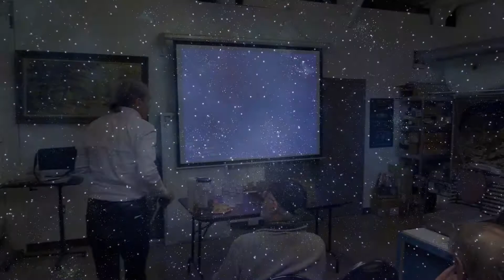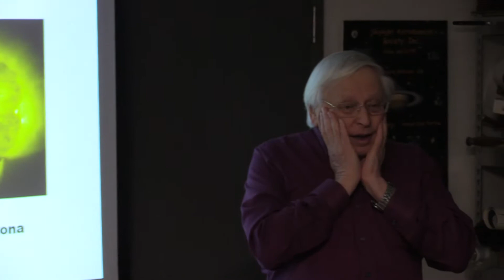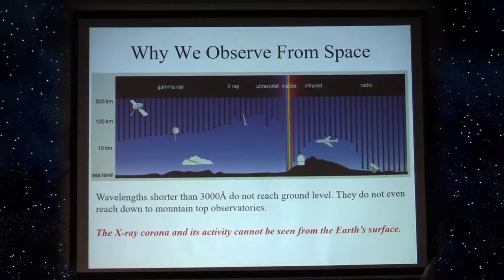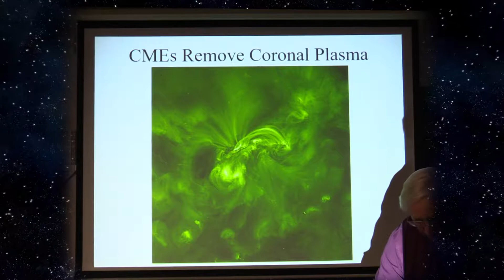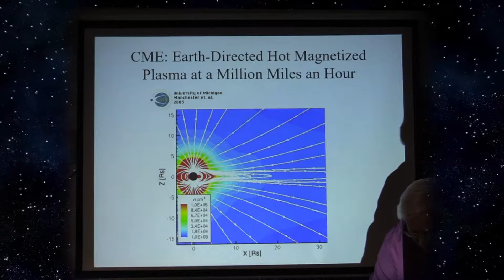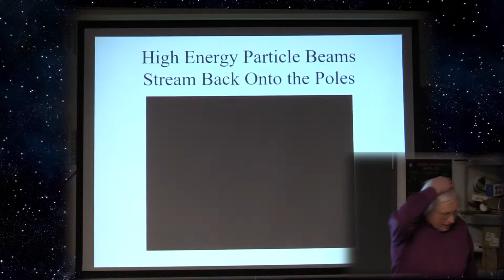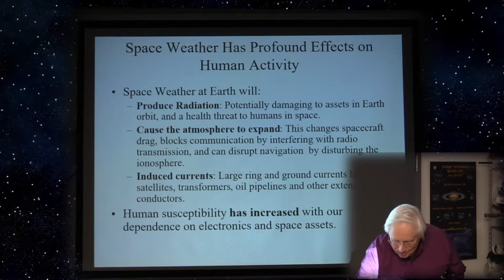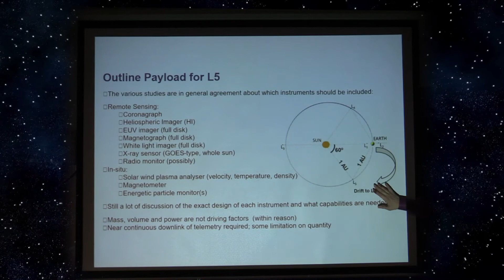Skylight Astronomical S Dr L Golub Talk Feb 22 2018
Talk about "Solar weather" By Seniors Astrophysicist from the Smithsonian Astrophysical Observatory, Dr Leon Golub. Given at the Skylight Astronomical Society meeting, at Rockbottom, Stow ma.